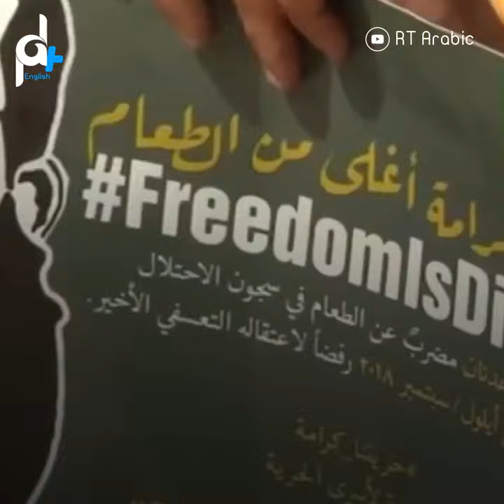FREE KHADER ADNAN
He has launched a hunger strike for 55 days protesting his arbitrary detention in the Israeli prisons.